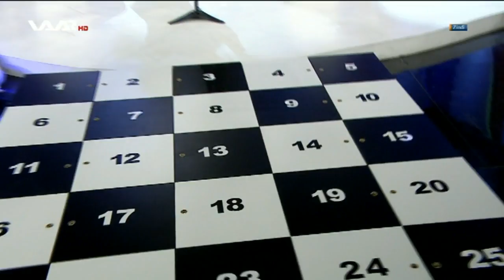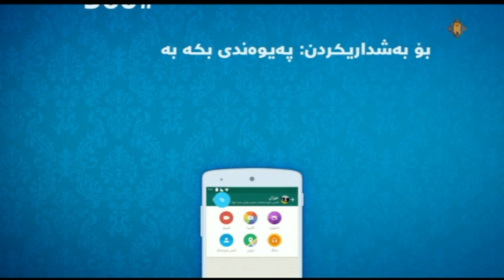Bernamê Şeyda 2 - Xeleka 26 WAAR TV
Bernamê şeyda 2  Xeleka  26
 26 به‌رنامێ شه‌یدا 2017 خه‌له‌كا